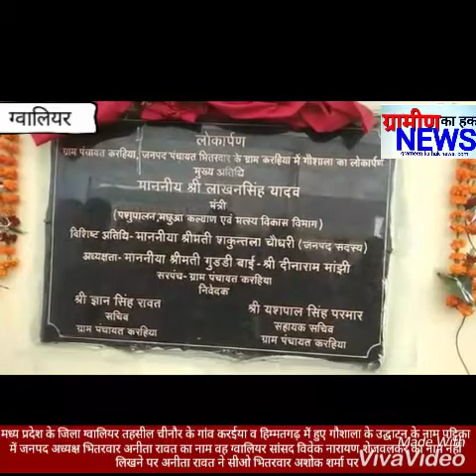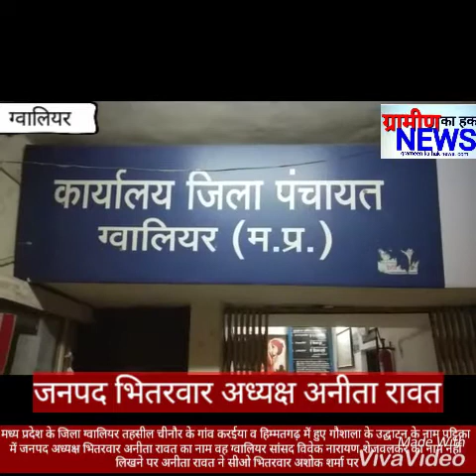मध्य प्रदेश के जिला ग्वालियर तहसील चीनौर के गांव करईया व हिम्मतगढ़ में हुए गौशाला के उद्घाटन के नाम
मध्य प्रदेश के जिला ग्वालियर तहसील चीनौर के गांव करईया व हिम्मतगढ़ में हुए गौशाला के उद्घाटन के नाम पट्टिका में जनपद अध्यक्ष भितरवार अनीता रावत का नाम वह ग्वालियर सांसद विवेक नारायण शेजवलकर का नाम नहीं लिखने पर अनीता रावत ने सीओ भितरवार अशोक शर्मा पर लगाए आपसी  द्वेषभाव के आरोप और कलेक्टर व जिला पंचायत सी ओ को दिया आवेदन
 आपकी जानकारी के लिए बता दें कि कांग्रेस सरकार द्वारा आवारा पशुओं के लिए प्रदेश में 3000  गौशालाओं का निर्माण कराने का लक्ष्य रखा है जिसमें जनवरी लास्ट तक 1000 गौशाला है निर्मित हो जाएंगे इसी कड़ी में मत्स्य व पशुपालन मंत्री श्री लाखन सिंह यादव ने तहसील चीनौर जनपद भितरवार के अंतर्गत आने वाले करईया गाव वह हिम्मतगड गांव में गौशाला का उद्घाटन किया था जिसमें नाम पट्टिका में जनपद अध्यक्ष अनीता रावत वह ग्वालियर सांसद विवेक नारायण शेजवलकर का नाम नहीं डाला गया था जब इसकी जानकारी जनपद अध्यक्ष अनिता रावत को मिली तो वह गौशाला के उद्घाटन से पहले ही करईया गांव पहुंच गई और वहां उन्होंने पटीका मैं अपना नाम व माननीय सांसद विवेक नारायण शेजवलकर का नाम नहीं लिखे जाने पर विरोध प्रकट किया जिसका आरोप भितरवार के सीईओ अशोक शर्मा पर लगाया अनीता रावत का कहना था कि अशोक शर्मा क्षेत्र में सही तरीके से कार्य नहीं करवाते  हैं और ना ही जनपद में रोज आते हैं इसी बात को लेकर मैंने कई बार सीओ साहब को बोला है तो वह आनाकानी कर जाते हैं कई बार कहने के बावजूद भी उन्होंने मंगलवार को होने वाली जनसुनवाई भी नहीं की है और क्षेत्रीय लोगों का हमें गुस्सा झेलना पड़ता है इसी  द्वेष भाव कि  भावना  के चलते सीओ अशोक शर्मा ने हमारा नाम वह सांसद विवेक नारायण शेजवलकर का नाम नहीं डाला है इसकी शिकायत हम संबंधित अधिकारियों व अपनी पार्टी के वरिष्ठ नेताओं से करेंगे इसी की शिकायत करने के लिए वह कल सीईओ शिवम वर्मा ग्वालियर कलेक्टर अनुराग चौधरी जी के पास अपना विरोध पत्र सौंपने गई थी जब इसकी जानकारी ग्रामीण का हक टीम ने जिला पंचायत
सी ओ
शिवम वर्मा जी से ली तो उन्होंने कहा कि नाम पट्टिका में उनका नाम नहीं होना एक बहुत बड़ी त्रुटि है जिसकी जांच कराने के लिए मैंने सीओ भितरवार को लिखा है क्योंकि प्रोटोकॉल के हिसाब से सभी जनप्रतिनिधियों के नाम नाम पट्टिका में होने चाहिए थे लेकिन कहीं ना कहीं गलती हुई है इसके लिए जांच कराई जा रही है यह कहना है जिला पंचायत सी ओ शिवम वर्मा जी का
खबर ग्रामीण का हक नेशनल news.com
ग्वालियर मध्य प्रदेश
 रिपोर्ट जितेंद्र कैम
विनोद सोनी